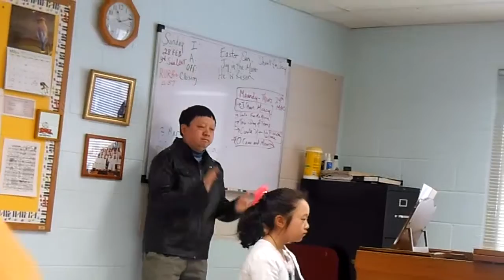Waltz of Flowers --- Piano Duet: Cindy Zhan & Sean Li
Piano Duet in 2016 Assemble Music Competition